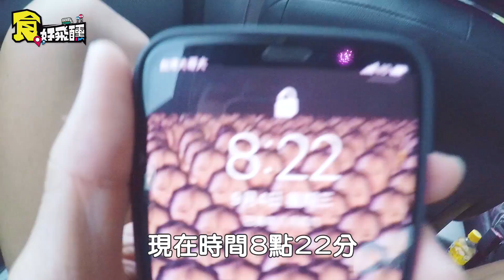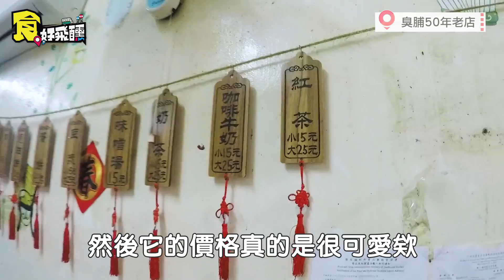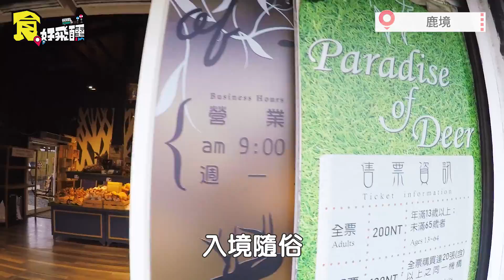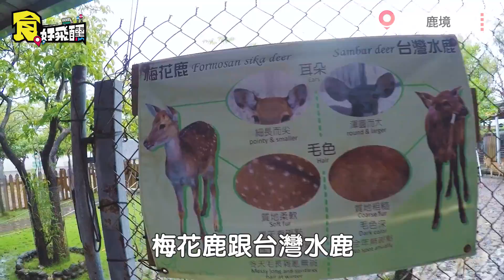墾丁Vlog(中) 意外吃到恆春超在地早餐店!!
就跟你們說這種local的東西就對了
隱藏在菜市場裡的老店真的超好吃阿